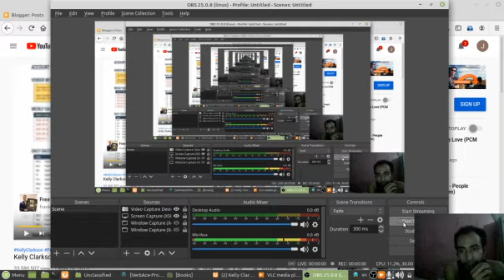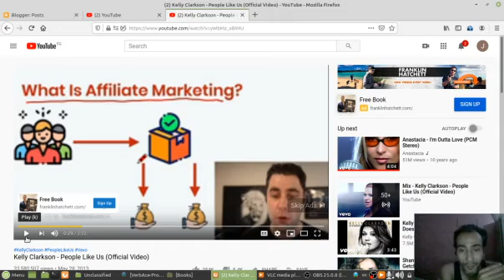Short Piece 657